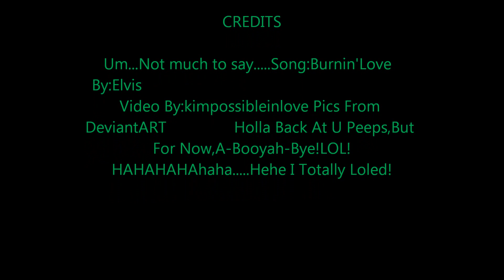Kim and Ron Burnin' Love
Yay!The king still lives!Um,just made another vid,i'll make more!